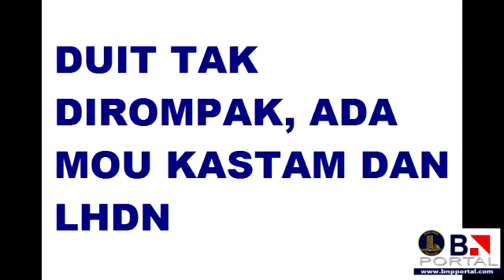Duit tak dirompak, ada MoU Kastam dan LHDN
Melaporkan Berita Dan Maklumat Ahli Parlimen Barisan Nasional